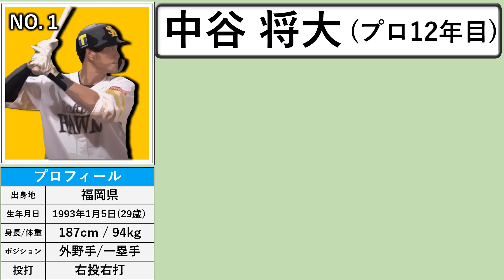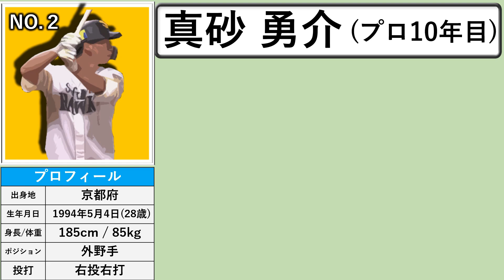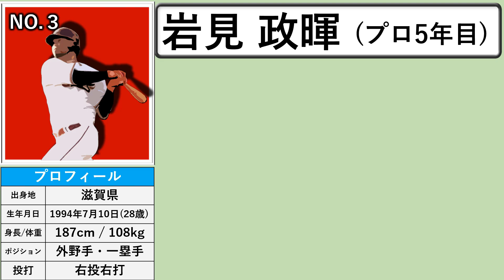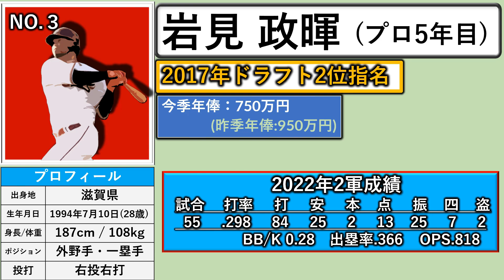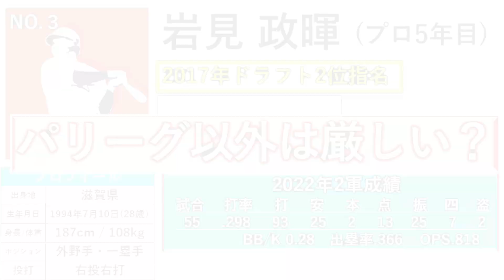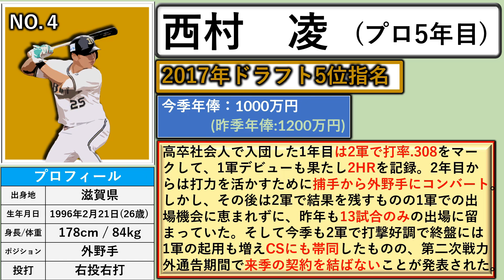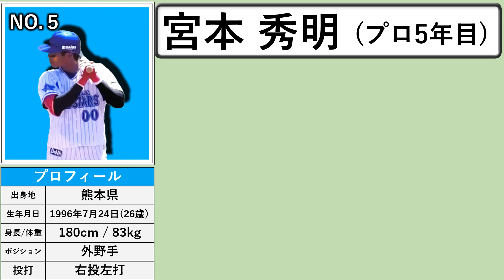【宝の山！？】２０２２年度の第二次戦力外通告期間が終了！リリースされた選手の中で来季戦力として獲得検討したい外野手は！？【１１/８にトライアウト】